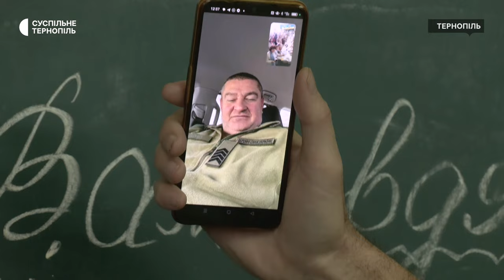Молодь з інвалідністю розмальовувала патріотичні горнята для військових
У Тернополі у волонтерському штабі молодь з інвалідністю розмальовувала горнята для військових. На них малювали патріотичні малюнки. Їм допомагали студенти медичного університету, каже керівник громадської організації "Десантно-козацький рій" Володимир Мосейко.